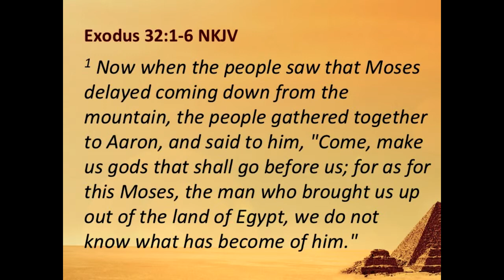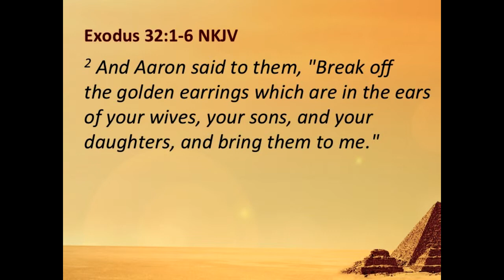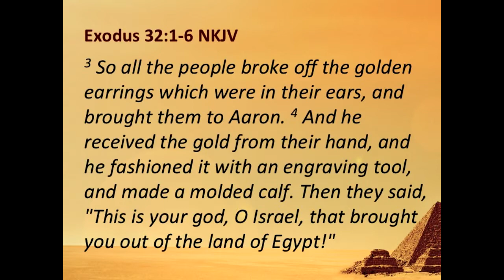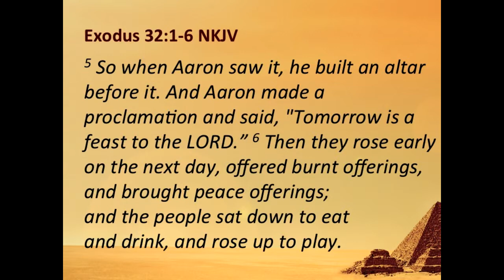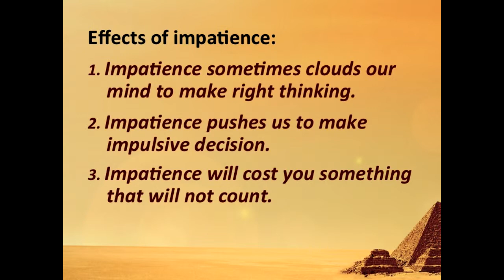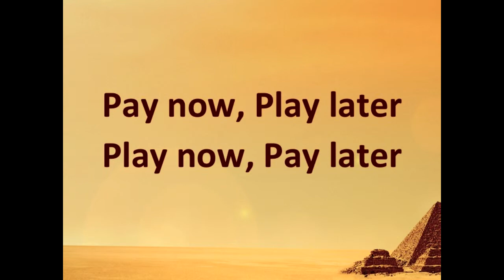Effects Of Impatience AVV 092014 (Excel Service)